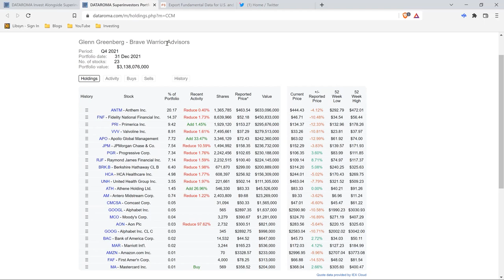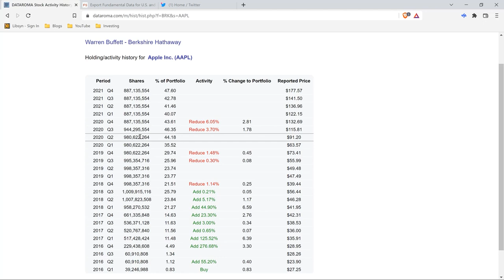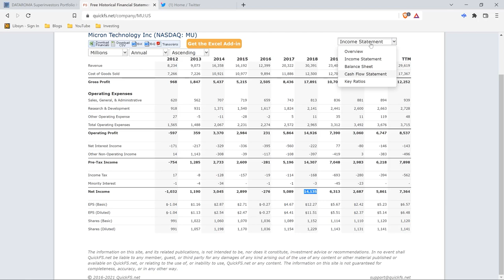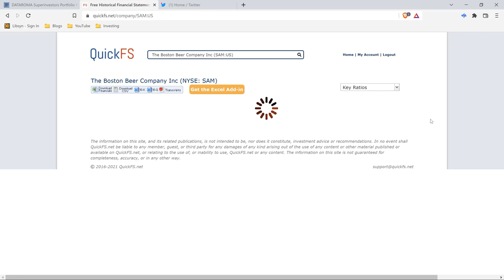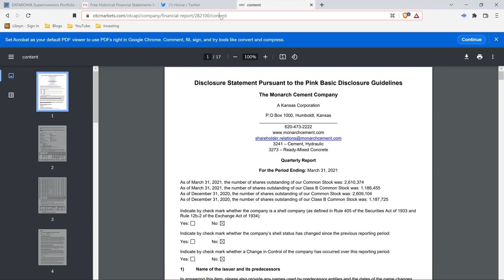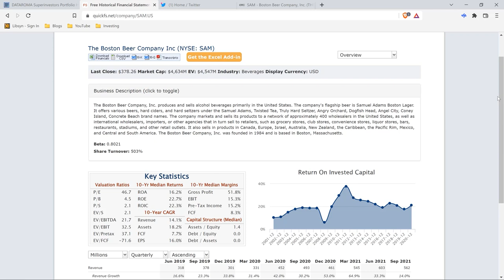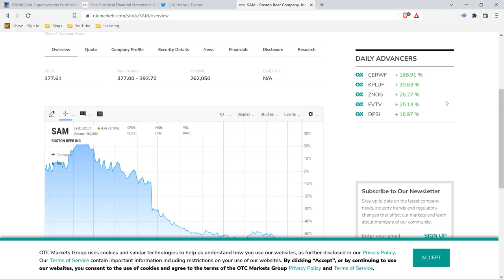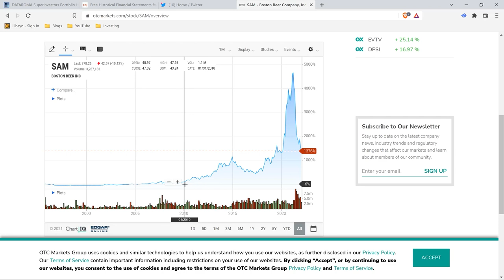Superinvestor 13-Fs, Cyclical Stocks, and Is Boston Beer Co Cheap?"